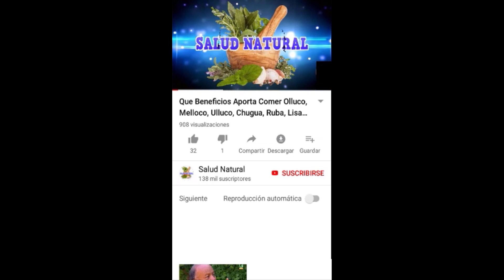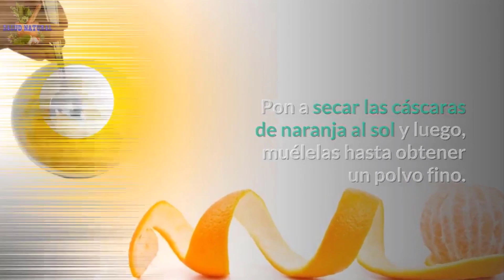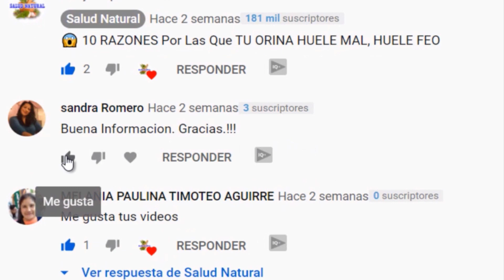⏩ 7 Remedios Caseros Para Aclarar Las Axilas Oscuras, Que Desmanchan, Blanquean Y Limpian 🙆‍♂️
7 Remedios Caseros Para Aclarar Las Axilas Oscuras, Que Desmanchan, Blanquean Y Limpian. Si tienes problemas con las manchas en las axilas y no sabes cómo lidiar contra estas, hoy aqui en salud natural hemos seleccionado un conjunto de remedios caseros para blanquear, desmanchar o aclarar las axilas en poco tiempo.

Estos tratamientos caseros además de eliminar las manchas evitarán que aparezcan en un futuro. El uso de los siguientes remedios caseros te resultaran ademas de fáciles, muy practicos de implementar.

🍷 Jugo Cargado De Vitaminas Para  🚀 Aumentar Las Defensas En Los 🧒 Niños De 1 Año En Adelante

Remedios Caseros Para Los Lipomas O Bolas De Grasa En La Espalda, Cabeza, Cuello, Brazo, Axila

Perdida De Calcio Por La Orina En Niños, Sintomas, Que Alimentos Deben Tomar Y Cuales Limitar

7 Remedios Caseros Para Aclarar Las Axilas Oscuras, Que Desmanchan, Blanquean Y Limpian

Translated titles:
⏩ 7 Hausmittel zur Aufhellung dunkler Achselhöhlen, die färben, aufhellen und reinigen

⏩ 7 remèdes maison pour éclaircir les aisselles sombres, qui tachent, blanchissent et nettoient

⏩ 7 remédios caseiros para clarear axilas escuras, que mancham, clareiam e limpam

⏩ 7 Home Remedies to Lighten Dark Underarms, That Stain, Whiten and Clean

⏩ 7 rimedi casalinghi per schiarire le ascelle scure, quelle macchie, sbiancare e pulire